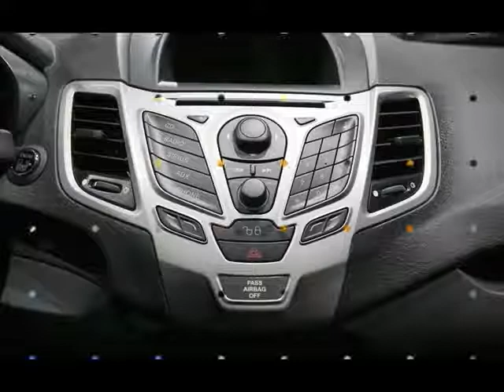2011 Ford Fiesta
Asesor Comercial - ACE

Automotores y Negocios Bogotá